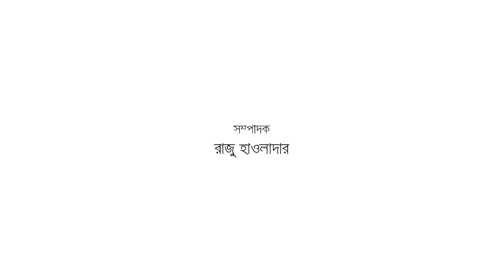ফজিলত-এ-রমজান । পবিত্র শবে কদরের গুরুত্ব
রহমত, মাগফিরাত ও নাজাতের বার্তা নিয়ে আবারও ফিরে এল মাহে রমজান। পবিত্র মাহে রমজান উপলক্ষে দেখুন দৈনিক বাংলার ইসলামিক আলোচনা অনুষ্ঠান ‘ফজিলত-এ-রমজান’। আলোচক : মুফতি আল আমীন, খতিব, লিচুবাগান জামে মসজিদ, ঢাকা।